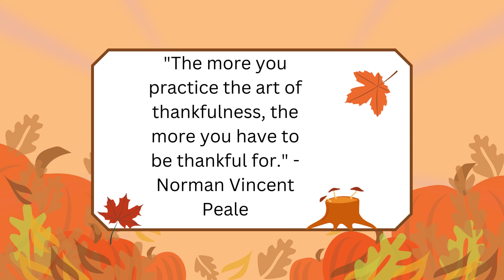Lessons Taught By Life , Best Lessons Taught By Life ideas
"Quoting Life's Wisdom, One Video at a Time!
Quotes board - Your Daily Dose of Inspiration!
Tagalog Inspirational Quotes | Tagalog Motivational Quotes
Lessons Taught By Life , 73 Best Lessons Taught By Life ideas in 2023 .,
 Lessons taught by Life: Life is what you make of it! ,
226 Quotes With Life Lessons To Help You Move On ,10 important life lessons we are often taught too late ,
Adult of reddit what life lessons you learned from your life ...,
33 Important Life Lessons to Learn in Life Early ,
10 important life lessons we are often taught too late ,
Lessons in Life Quotes - Apps on Google Play ,
My Personal Best : Life Lessons from... by Wooden, John,
What's a “wise” life lesson you have learnt? : r/AskReddit,
What is the best three most valuable life lessons you have ...,
What is the biggest life lesson you have ever learned?,
24 of the Most Powerful Life Lessons
24 of the Most Powerful Life Lessons | Inc.com,
13 Inspirational Life Lessons For Success,
15 Inspirational Life Lessons To Remember Every Day,
15 ACTUALLY motivational lessons that are practical and ...,
Over 600 Insightful Life Lessons,
10 Life Lessons From The World's Most Inspirational Leaders,
40 Positive Life Lessons To Share With Your Learners,
52 Best Life Lessons Learned ideas
11 Life Lessons Learned to Motivate & Inspire You,

Remember: "Words have the power to change the world, and we're here to bring those words to you."

Thank you for being a part of the quotes board family! 💫